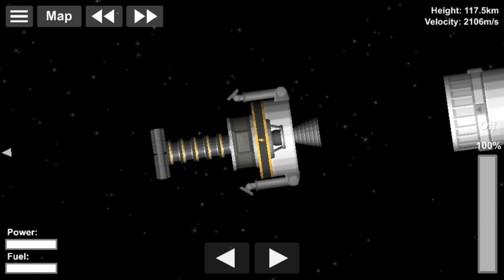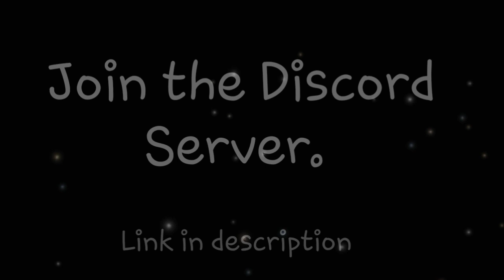Surveyor 6 - First Launch from the Moon! | SpaceFlight Simulator (SFS)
Surveyor 6 was the first launch from the lunar surface. It was a short hop to test whether NASA could bring astronauts back from the moon or not.